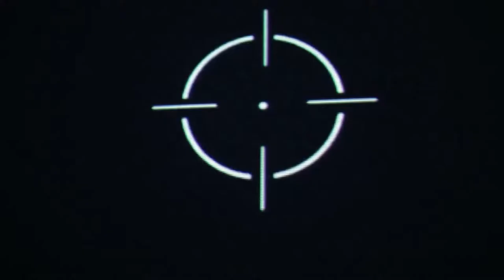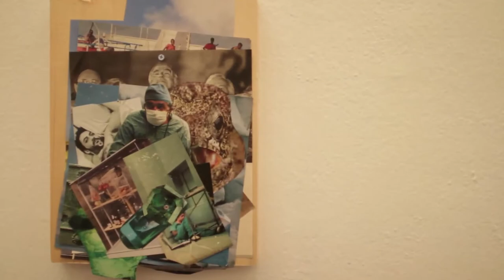Castello di Rivoli - Ritratto dell'artista da giovane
Castello di Rivoli - Museo d'Arte Contemporanea
"Ritratto dell’artista da giovane"
a cura di Marcella Beccaria
10 giugno – 21 settembre 2014

ARTISTI: Giorgio Andreotta Calò | Francesco Arena | Rossella Biscotti | Gianni Caravaggio | Alice Cattaneo | Roberto Cuoghi | Patrizio Di Massimo | Lara Favaretto | Flavio Favelli | Eva Frapiccini | Christian Frosi | Goldschmied & Chiari | Massimo Grimaldi | Alice Guareschi | Francesco Jodice | Marcello Maloberti | Margherita Manzelli | Marzia Migliora | Diego Perrone | Seb Patane | Marinella Senatore | Francesco Simeti | Alessandra Tesi | Grazia Toderi | Luca Trevisani.